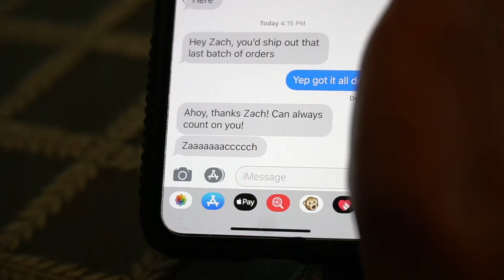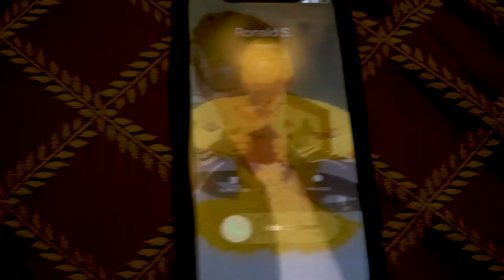Wrong Name (true story)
Hey guys! So this is the first skit I've ever made that's actually based on a true story! I'm pretty happy with how it turned out so I hope you guys enjoy it

Shoutout the real Jack for the awesome story and inspiration

Also shoutout Michael for playing the role of Jack in this video

snap: garr3tt99

About Garrett Pahl:
I like to make jokes and other things. Comedy, skits, rants, music videos